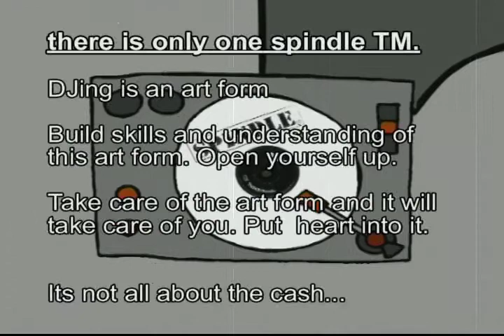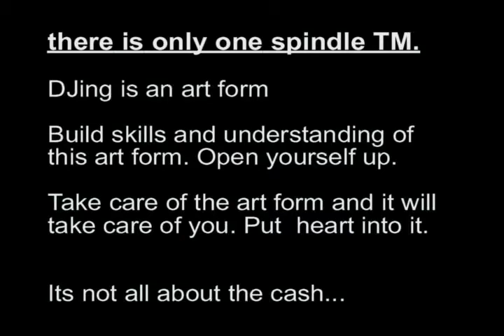Spindle Mag Outro Volume 5 Part 11/11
Spindle Mag Outro 2006. Hope You guys enjoyed this volume and the history of the South African DJ Scene.